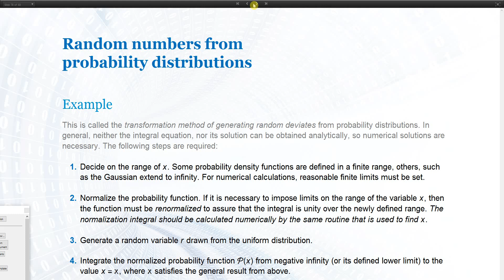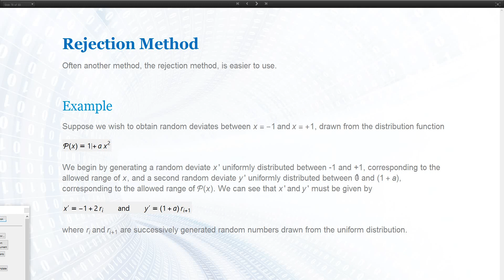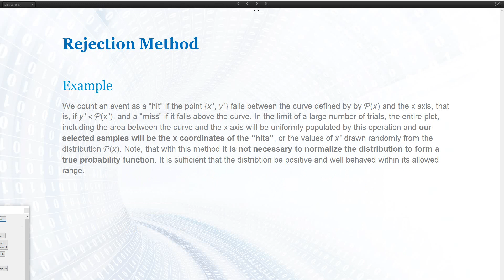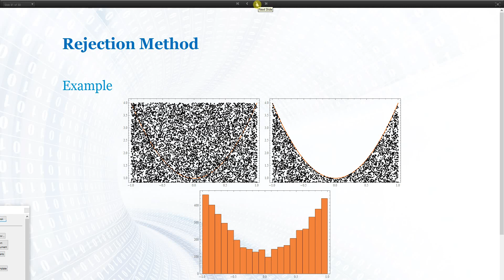Zufallszahlen generieren Ablehnungsmethode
Data Analysis for Astronomy and Physics
Sommersemester 2017
J.W. Goethe Universität, Frankfurt am Main
Vorlesung: 5 - Wahrscheinlichkeitsverteilungen

Wir erzeugen beliebeig verteilte Zufallszhalen durch die Ablehnungsmethode.